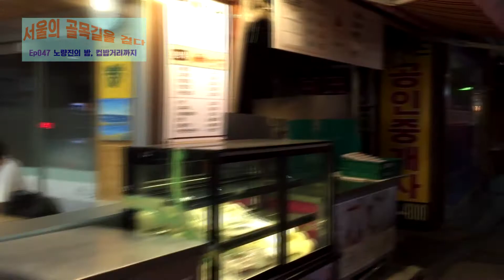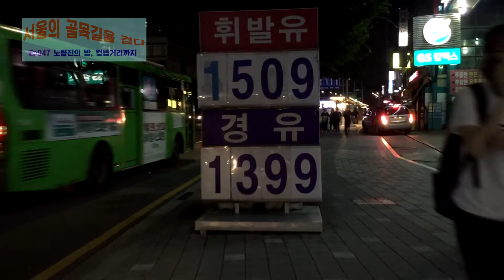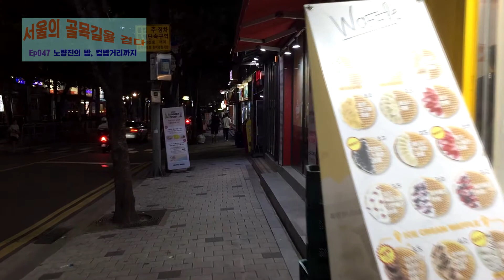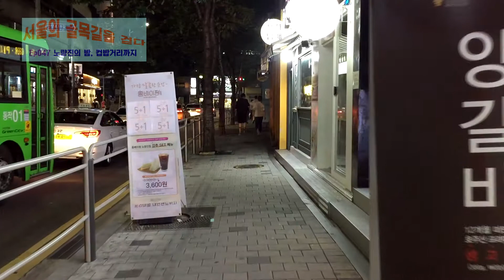ep047 [서울의 골목길을 걷다]노량진(밤거리) Walking Seoul Alley : Noryangjin(night), Cupbab Street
ep047 : 서울의 골목길을 걷다 - 노량진동, 노량진역전 주위의 밤거리를 걸어보았습니다.(Walking Seoul Alley : Noryangjin(night), Cupbab Street)